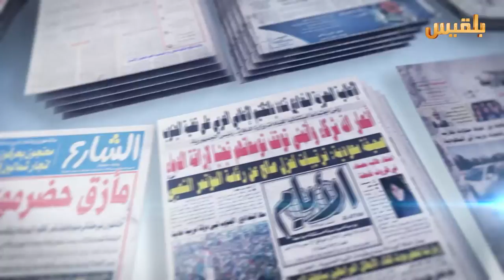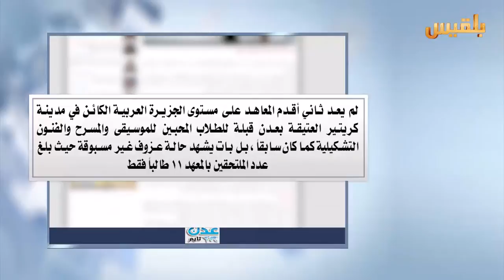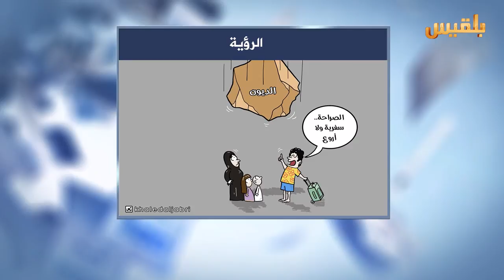كشك الصحافة | 25 - 12 - 2016 | تقديم: سالم باحمران